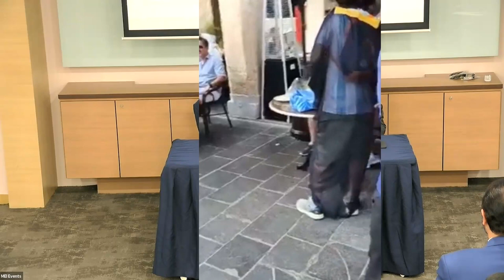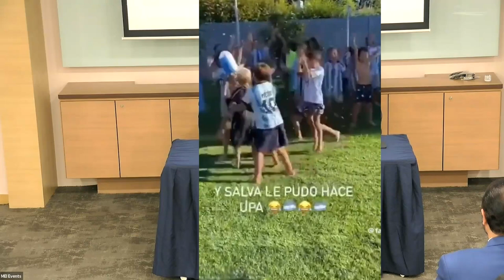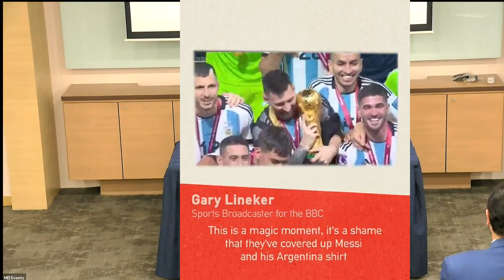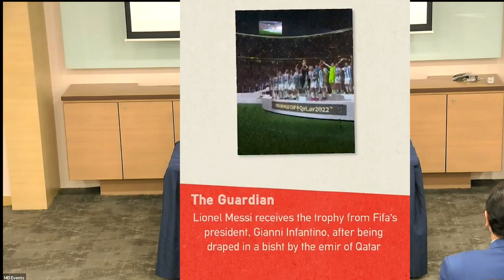Communicating Credibility and Certainty in Qatar’s Foreign Policy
Qatar’s newly-appointed Prime Minister, Sheikh Mohammed bin Abdulrahman Al-Thani, who is also the country’s foreign minister, recently reaffirmed the importance of soft diplomacy in an interview, adding that it “contributes greatly” to Doha’s “position as a major and important player in the region and the world”. Qatar’s quest to cement its place in the international arena was also boosted by its success as host of the World Cup. Despite this, however, Qatar has not escaped criticism over human rights, or prevent the various diplomatic crises it faced in the 2010s. Nevertheless, the country has sought to establish itself as both a mediator and a humanitarian channel in crises.

How does Doha earn sufficient credibility to tip countries over to its side? In an era fraught with fake news and disinformation campaigns, how does Qatar communicate its foreign policy effectively, while repulsing criticism? Will the gleaming facilities built for the World Cup end up as white elephants now that the tournament is over? What is “Qatar’s brand”?

To answer the above questions and more, the Middle East Institute will welcome Mr. Ibrahim Al-Hashmi, the Director of Media and Communication at Qatar’s Ministry of Foreign Affairs, for its first in-person session for the Bridging the Gulf series.